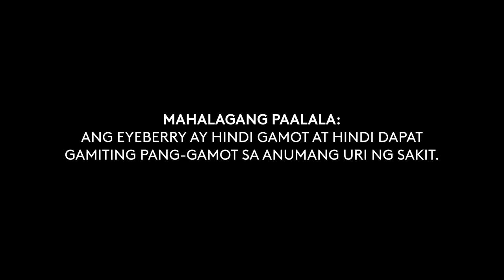Eyeberry Radio Commercial 2021 45s with Isko Moreno Domagoso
This Radio Commercial was sourced from DZVM-FM 104.1 MHz Yes The Best Urdaneta.

DRPS Two Episode No. 997: Eyeberry Radio Commercial 2021 45s with Isko Moreno Domagoso